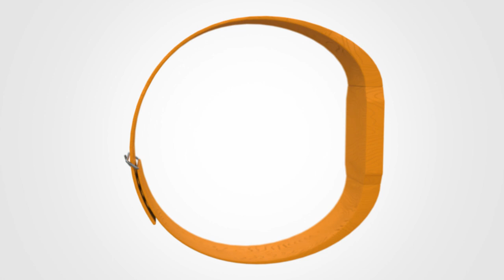Christopher L. Smith Sr. | No 1 Left Behind Safe Tracker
An innovative new battery-powered bracelet for tracking an employee's vital signs.